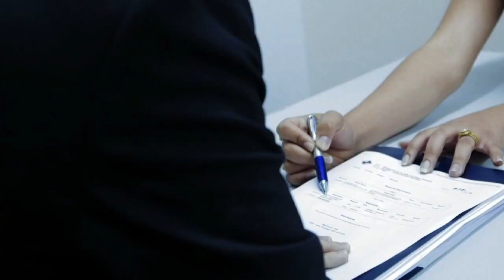Lula indignado: "No Brasil nunca teve ninguém com a valentia de Dilma"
De norte a sul, o Brasil revela um potencial mais forte, pujante e cheio de energia para gastar. A frente popular e progressista, que venceu o atraso em 2002, caminhou ao lados do povo brasileiro a fez o país avançar como nunca antes na história. E é com a energia que move todo o país, que os trabalhadores e trabalhadoras do Brasil se organizam, ocupam ruas e mandam recado: "golpistas, não passarão".

No Brasil de hoje, presenciamos menos miséria, menos desigualdades e desemprego, mas, o país que e merece mais e, ao lado da presidenta Dilma Rousseff, exige as tão necessárias reformas, uma vida melhor, uma sociedade mais justa.

Na contramão e de forma descarada, os setores mais conservadores do país orquestram uma sifônica golpista que, em 2015, ganha a cor e o tom do que há de mais reacionário. Ao mesmo tempo, a chamada mídia burguesa pinta um Brasil do atraso, da crise, do desespero, àquele que presenciamos não faz muito tempo na década de 1990.